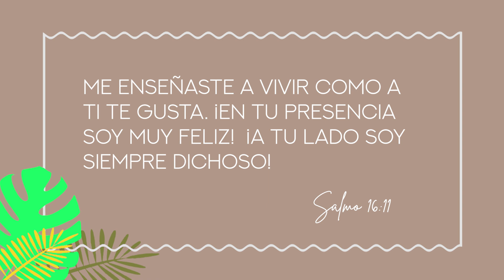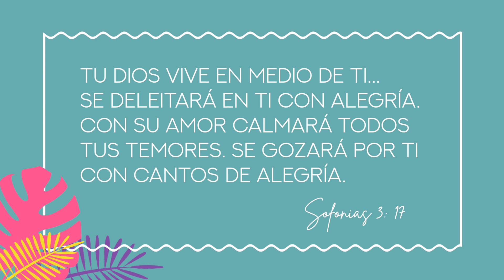🌸 Resplandece 🌸l Si agradeces, te alegras l T 2 EP 1